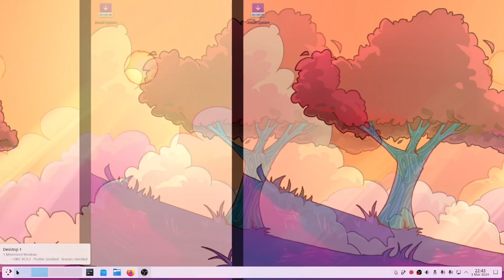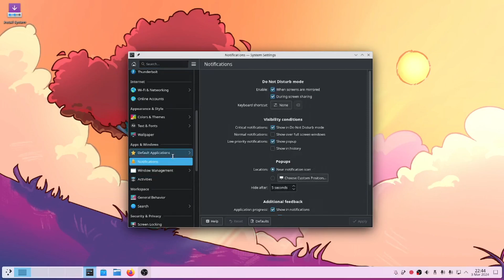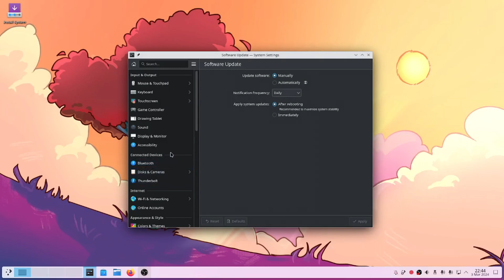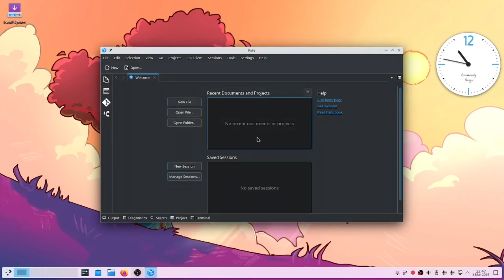¡KDE 6! Por fin está entre nosotros!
Pequeña review de KDE 6.0 recién salido del horno-